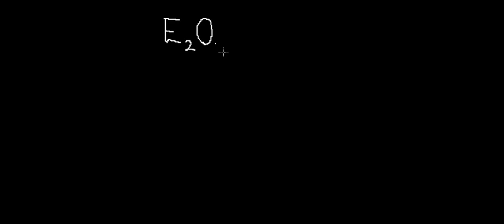¡¡Comenzando con ÓXIDOS!!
Conceptos sobre la formulación, balanceo de ecuaciones y nomenclatura. Se explican particularmente los óxidos de los metales del grupo 1 de la tabla periódica. Segunda parte